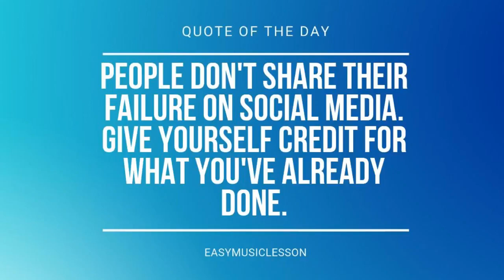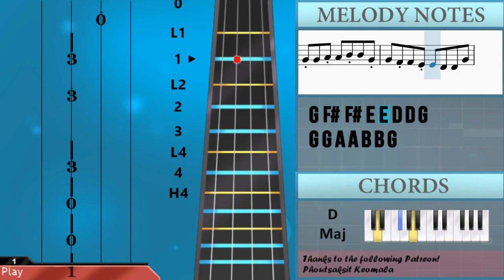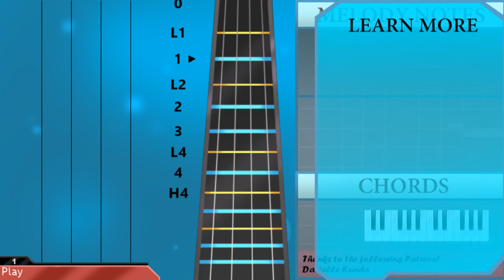How to play Summer by Calvin Harris on Violin (Tutorial)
Comment and let us know how the videos have helped you. It keeps us going! :)The easiest way to learn how to play Summer by Calvin Harris on the violin. It's a violin tutorial for Summer by Calvin Harris.

EasyViolinLesson teaches you to play the your favorite instrument, through easy and simple animation so that you too can learn how to play Summer by Calvin Harris on the violin easily. A violin tutorial with visual animation graphic.

Chords of Violin arrangement:
C Maj   E Min   D Maj   A Min   G Maj   C Maj   C Maj   E Min
D Maj   A Min   G Maj   C Maj   C Maj   E Min   D Maj   A Min
G Maj   C Maj   C Maj   E Min   D Maj   A Min   G Maj   C Maj

Melody notes of Violin:
D4 D4 G4 G4 A4 G4 B4 B4
G3 G3 G4   G4
E4 D4
G4 G4 G4 B4 A4
B4
G3 G3 A4   G4
G4
D4 B4 D5 B4 A4
G4 D4 E4   D4
D4 D4 D4 G4   A4
B4 A4
G4
D4 D4 G4 G4 A4 G4
G5 A5 G5 F#5 D5 F#5 B4 B4
B4 G4 C5 C5 C5 B4 C5 D5
B4 C5 B4 G4 E4 D4 D4 F#4
F#4 D4 G4 G4 G4 F#4 G4 A4
F#4 D4 G4 G4 G4 F#4 G4
G4 G4 A4 A4 B4 B4 G4
G4 F#4 F#4 E4 E4 D4 D4 G4
G4 F#4 F#4 E4 E4 D4 D4 A3
G4 F#4 D4 D4 G4 G4 A4 G4
E4 D4
G4
B4 A4
G4
B4 B4       G4 G4
C5 C5 B4 C5 D5
B4 G4 C5 C5 C5 B4 C5 D